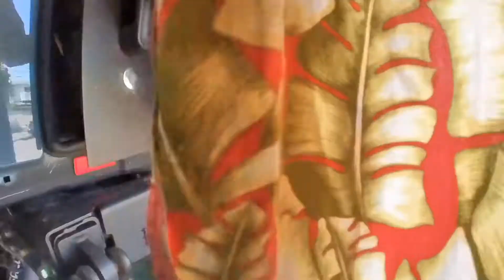2020-06-29 整備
一本だけ タイヤ交換 スペアとセットでリアに、
車速センサー 全て交換
ブレーキパッド 交換
ブレーキホース 交換